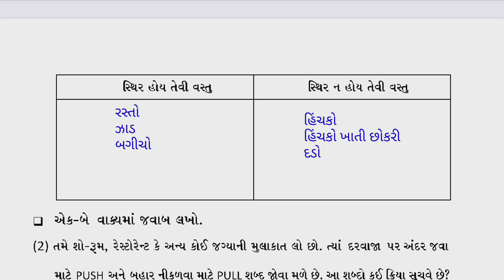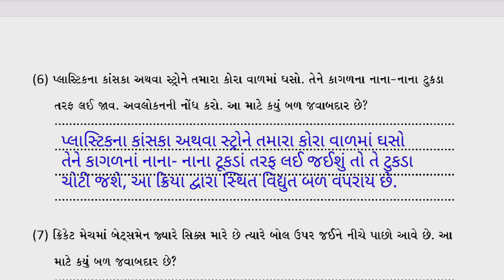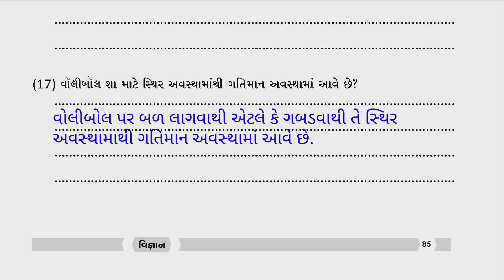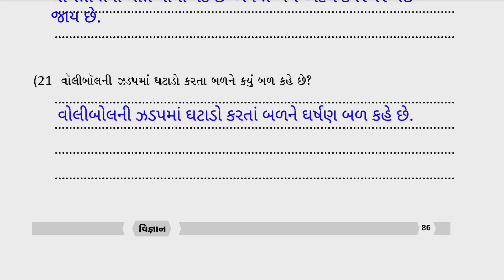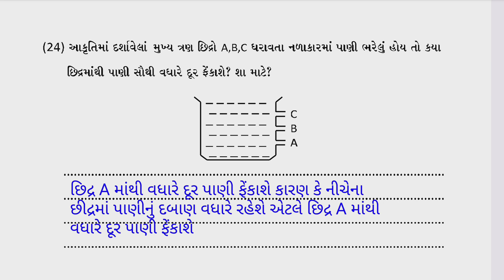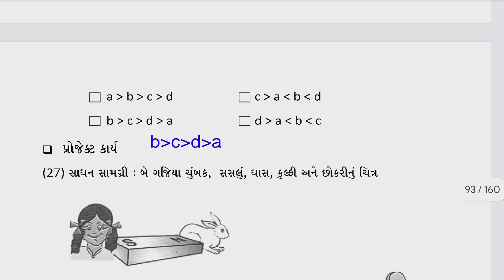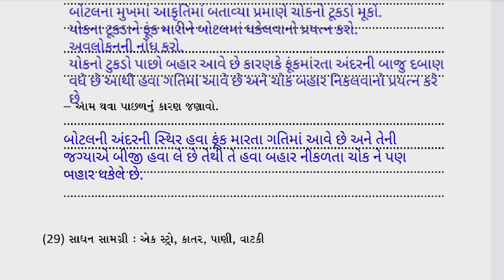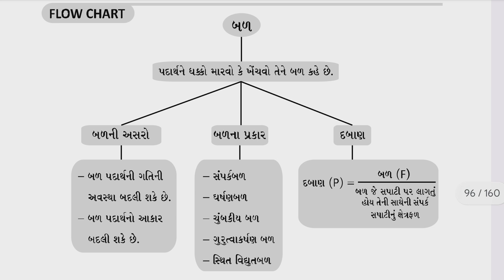dhoran 8 vigyan swadhyay pothi part 8 – std 8 science chapter 8 swadhyay pothi - ધોરણ 8 વિજ્ઞાન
dhoran 8 vigyan swadhyay pothi paath 8
dhoran 8 swadhyay pothi vigyan part 8
std 8 science swa adhyayan pothi ch 8
dhoran 8 science ch 8 swadhyay pothi
dhoran 8 science swadhyay pothi chapter 8
vigyan dhoran 8 swadhyay pothi part 8
std 8 vigyan swadhaypothi
std 8 Vigyan swadhya pothi
vigyan swadhyay pothi
dhoran 8 vignan chapter 8 swa adhyayan pothi
std 8 science chapter 8 swa adhyayan pothi
science std 8 swa adhyayan pothi
dhoran 8 vigyan swa adhyayan pothi
swa adhyayan pothi dhoran 8 vigyan path 8
ધોરણ 8 સ્વ અધ્યયન પોથી વિજ્ઞાન પાઠ 8
std 8 sva adhyayanpothi science ch 8
swa adhyayan pothi std 8 science chapter 8
dhoran 8 science part 8 swadhyay pothi
dhoran 8 science swadhyay pothi
dhoran 8 swadhyay pothi vigyan 2023
dhoran 8 swadhyay pothi vigyan chapter 8
dhoran 8 vishay vigyan swadhyay part 8
dhoran 8 vishay vigyan swadhyay pothi part 8
science swadhyay pothi std 8
ધોરણ 8 વિજ્ઞાન ની સ્વાધ્યાયપોથી પાઠ 8
ધોરણ 8 વિજ્ઞાન પાઠ 8 સ્વાધ્યાયપોથી
ધોરણ 8 વિજ્ઞાન સ્વાધ્યાય પોથી પાઠ 8
ધોરણ 8 સ્વાધ્યાયપોથી વિજ્ઞાન
ધોરણ આઠ વિજ્ઞાન સ્વાધ્યાયપોથી પાઠ 8
ધોરણ આઠ સ્વાધ્યાયપોથી વિજ્ઞાન પાઠ 8
વિજ્ઞાન ધોરણ 8
વિજ્ઞાન ધોરણ આઠ સ્વાધ્યાયપોથી
વિજ્ઞાન ની સ્વાધ્યાયપોથી
વિજ્ઞાન સ્વાધ્યાયપોથી ધોરણ 8 પાઠ 8
વિજ્ઞાન સ્વાધ્યાયપોથી ધોરણ આઠ પાઠ 8
સ્વ અધ્યયન પોથી ધોરણ 8 વિજ્ઞાન પાઠ 8
સ્વાધ્યાયપોથી ધોરણ 8 વિજ્ઞાન પાઠ 8
સ્વાધ્યાયપોથી વિજ્ઞાન ધોરણ 8